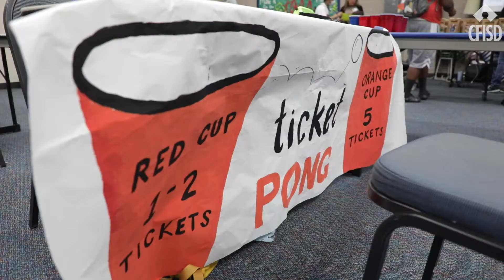Cypress Creek HS Algebra Carnival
Cypress Creek HS held its fifth annual Algebra Carnival on April 28, after a two-year hiatus. Check out some of the highlights!